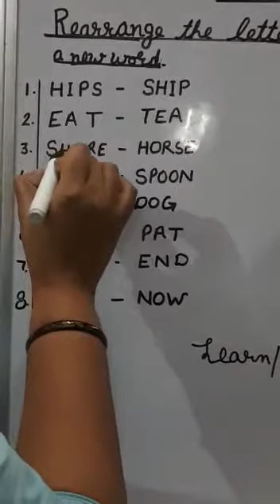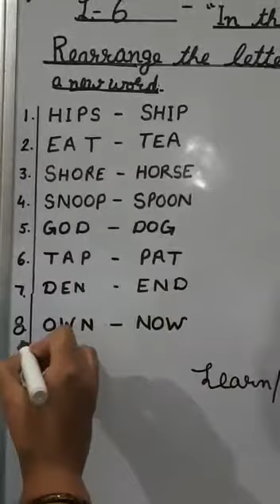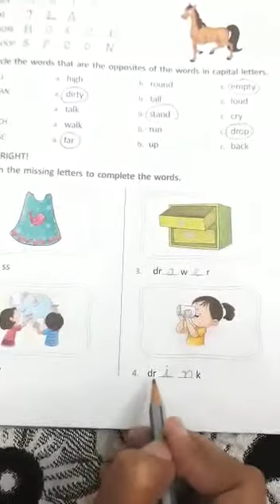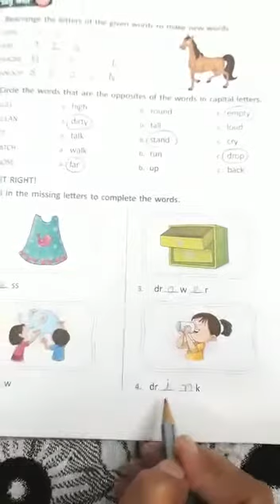L-6 In the park | exercise | raindrops grade 2 by Pramila Sharma